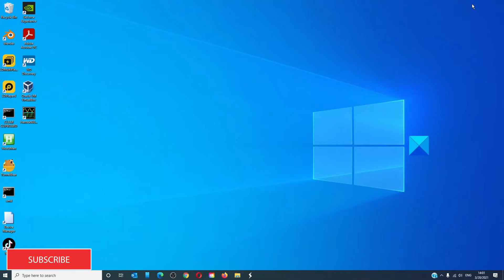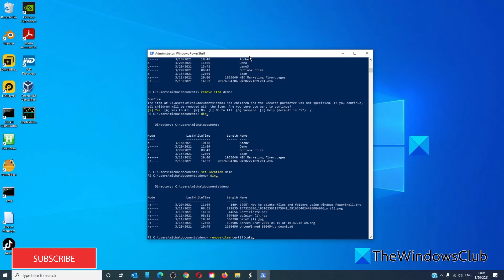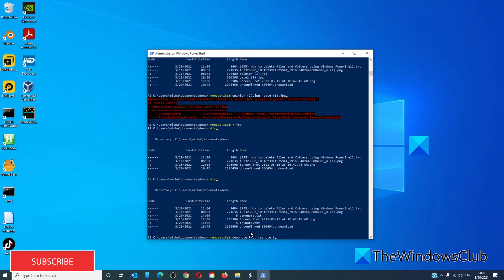How to delete Files and Folders using PowerShell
If you are unable to delete a file or folder from your computer, you can use Windows PowerShell to delete any file or folder effortlessly. The advantage of using PowerShell is that you can force delete a file and remove all items from inside a folder. We have seen how to delete files & folders using Command Prompt. Now let’s see how to do it using PowerShell.

To delete files and folders using Windows PowerShell, follow these steps:

1] Open Windows PowerShell

2] Identify the folder

3] Use Remove-item command